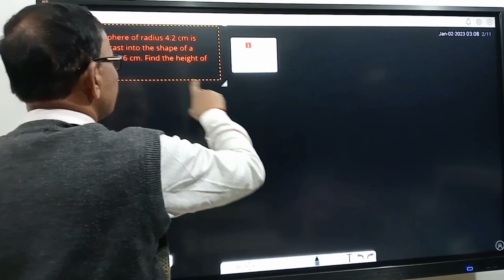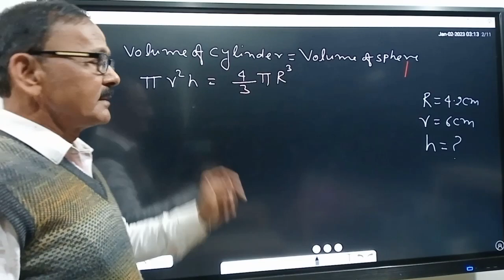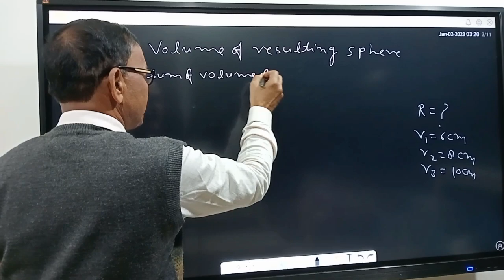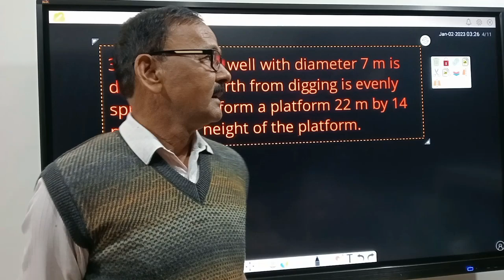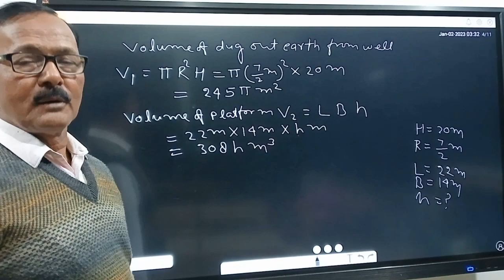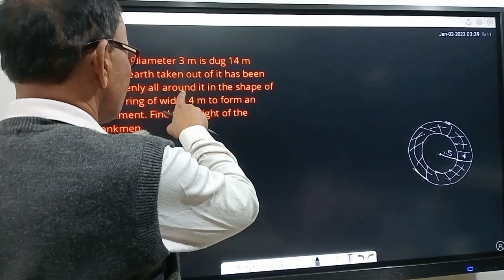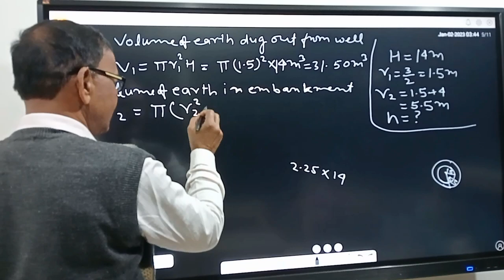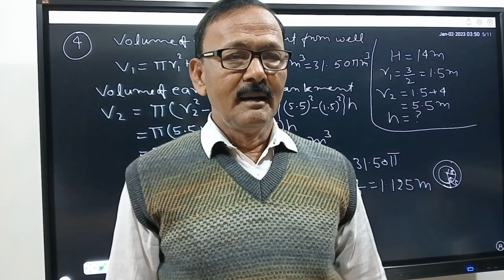NCERT CLASS 10TH Maths chapter Surface area and volume Ex 13.3 Question no 1,2,3 and 4